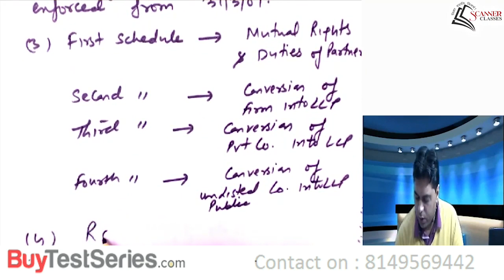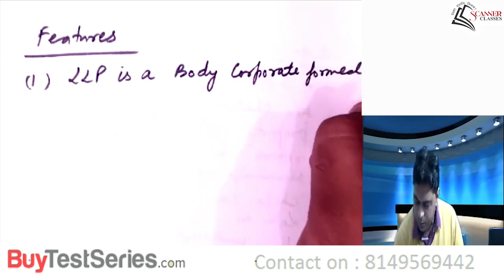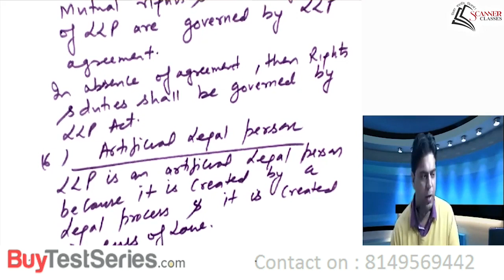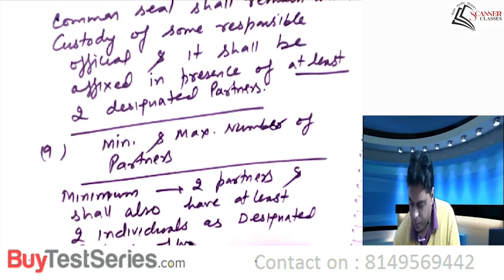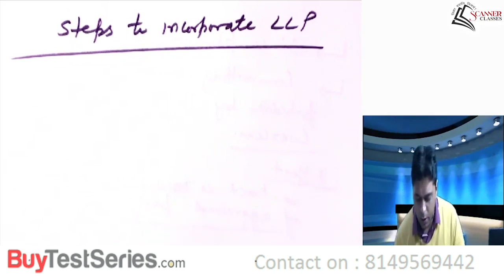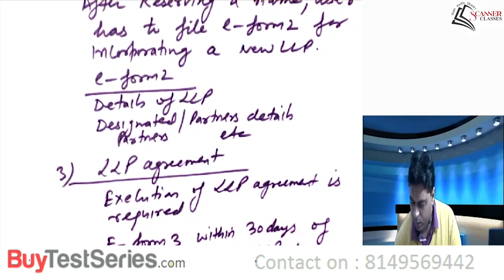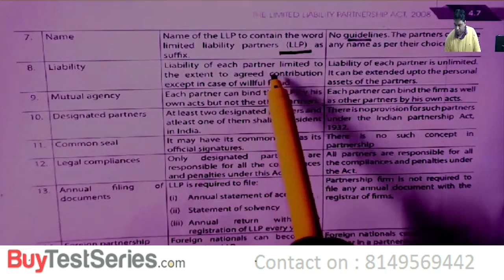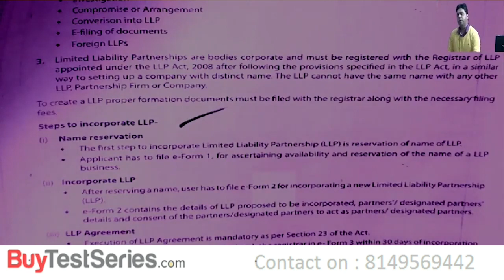CA Foundation Paper 2A Business Law (Limited Liability Partnership) Lecture by CA Dheeraj Kukreja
CA Foundation Paper 2A Business Law (Limited Liability Partnership) Video Lecture by CA Dheeraj Kukreja.